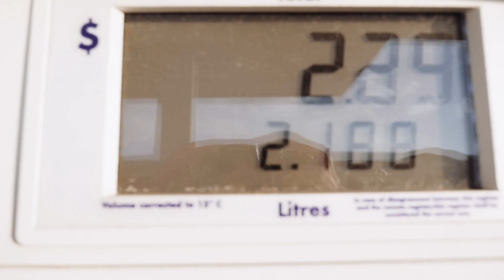Fishbones Charlottetown, PEI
Driving 13 Hours straight to to play in Prince Edward Island is always an adventure!

Shout out to Dekz for having me out there!

Video by LNSK Productions

Song: Homecoming
Artist: Stiles